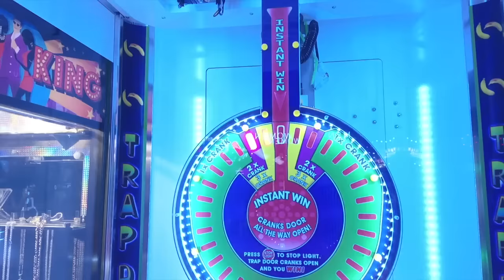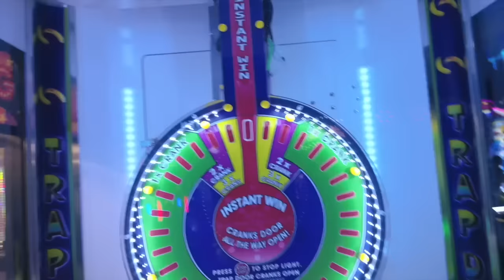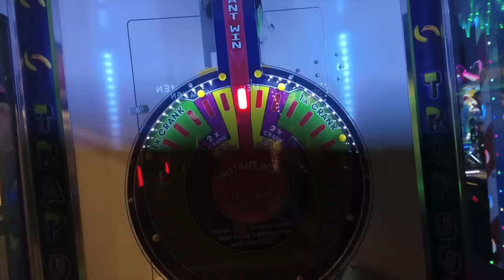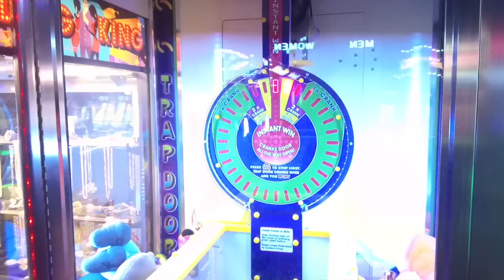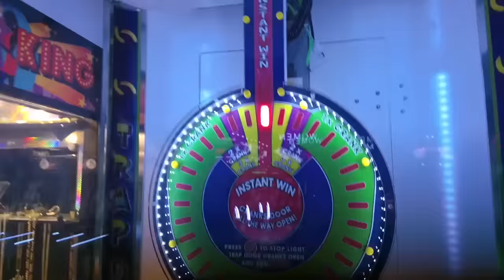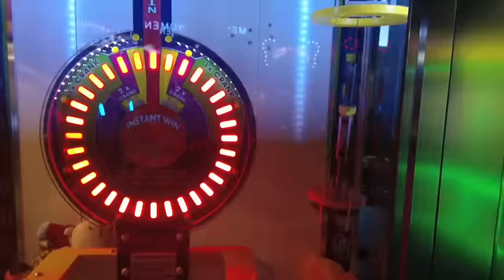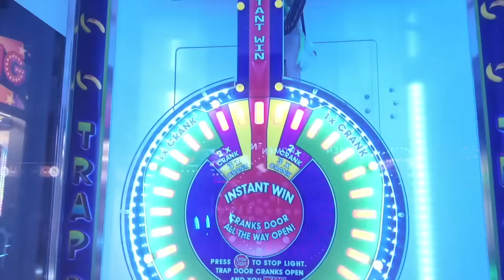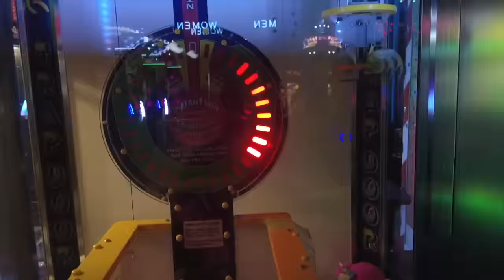50 TRAP DOOR ARCADE GAME WINS! INSTANT WINS!